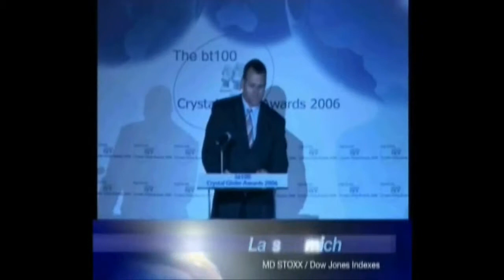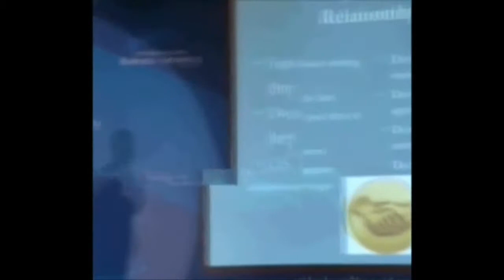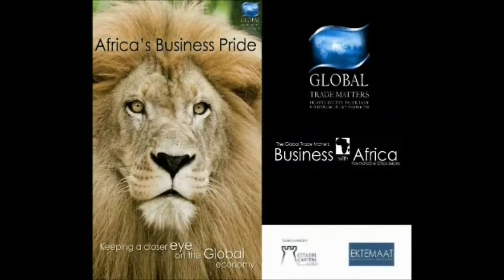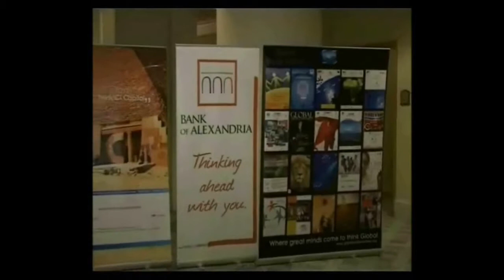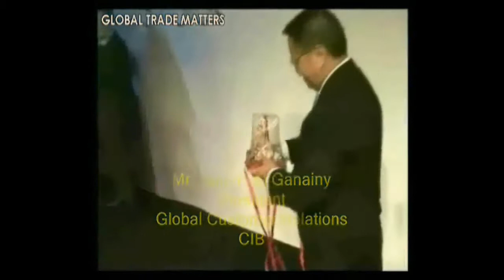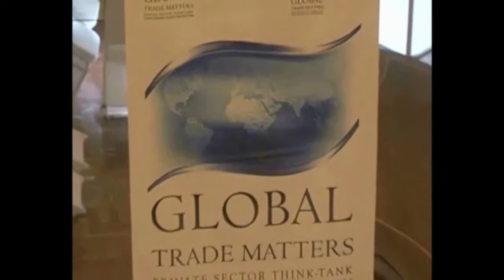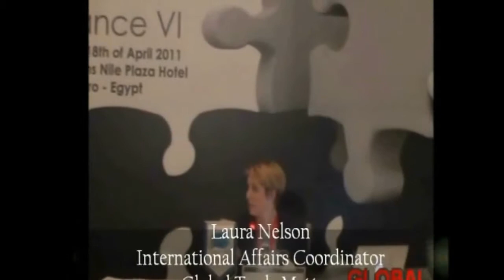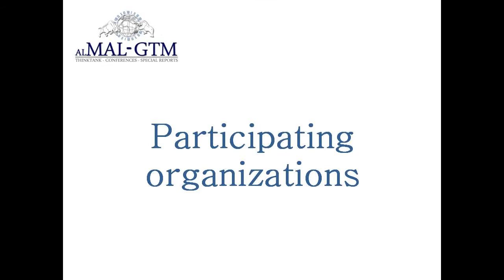Almal/GTM From 2005 To 2013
The key product produced by Al MAL/GTM is content. Content is the basis to all other products and services to be developed and bundled around the produced content.
The Content development process includes primary and secondary research including but not limited to deliberations and discussions with clients and potential sponsors through various meetings to insure the quality and viability of the content.
Content is then developed in the form of magazines, agendas, conferences, special publications, newsprint, special reports and or special projects and initiatives.
The development of quality research requires intelligent human capabilities and advanced technologies in order to produce relevant, timely and quality content which meets clients' demand.
A full fledged Research department will become the central strategic unit of AlMAL/GTM working towards achieving its goals and mission.